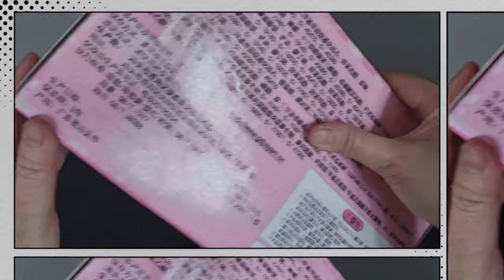8 minutes Satisfying with Unboxing Makeup Box | Sweet Cherry Blossom of Love(no music)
Ep.627 8 minutes Satisfying with Unboxing Makeup Box | Sweet Cherry Blossom of Love ASMR (no music)